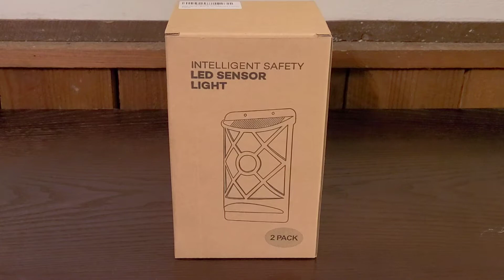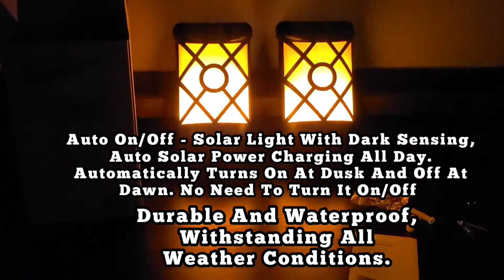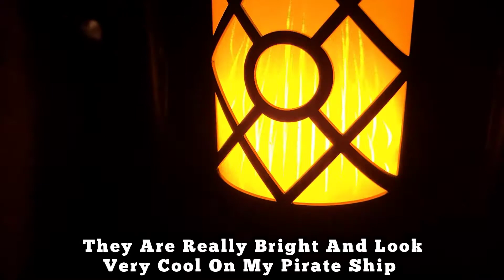Solar Flame Lights Review On My Pirate Ship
Two Packs Solar Flame Lights $29.97

Timestamps
0:00 Intro

0:11 Unboxing

1:22 I show the solar flame lights on

1:53 I show why I had to add an extra hole on the solar flame lights

2:08 The solar flame lights in the daytime on my pirate ship

2:46 The solar flame lights at night on my pirate ship

5:14 The solar flame lights on my pirate ship without the skeleton and all the lights on

5:42 Outro

The solar flame lights were bought for my pirate ship that I have in my front yard year round. Everyone loves my pirate ship when they see it. I have had it for years and decided to put it in my front yard one year at Christmas time. The skeleton you see in the video is only in the pirate ship for special occasions. This was a weekend project I did and decided to paint it black like the Black Pearl in Pirates of the Caribbean movie. It used to be brown the pirate ship and you can see the before of what the pirate ship looked like in my RC car videos. It had different solar lights on it that had motion sensor. I looked at different types on Amazon and they had these in 1 pack, 2 pack or 4 pack of solar flame lights. I got the two pack because that is all I needed.

I love they way they look on my pirate ship and the ambiance it gives. The solar flame lights are very unique and so cool!

They would be a great addition to any backyard, fence, garden area, patio, or any place you would like to install them.

Energy Saving -- Solar powered wall lights with built-in high capacity (2000mAh) and rechargeable lithium ion battery. No need electrical power, just put solar light under the sunlight to absorb solar energy.

Dancing Flames Design -- A safe alternative to the real “flames” — LEDs in the light cast a safe, soft, mood-enhancing glow, creating a pleasant ambiance. Durable and waterproof, withstanding all weather conditions.

Auto On/Off -- Solar light with dark sensing, auto solar power charging all day, then automatically turns on at dusk and off at dawn. No need to turn it on/off by yourself.

Aityvert solar wall lights adopt to appealing dancing flames design with lattice cover, looks like the real flames; and it emits warm yellow colored light, which can help create a pleasant ambiance for you enjoying. What's more, with built-in rechargeable lithium ion battery, which is solar powered, there is no electrical power needed; This flickering flames wall lights is durable and waterproof, specially designed for outdoor use.